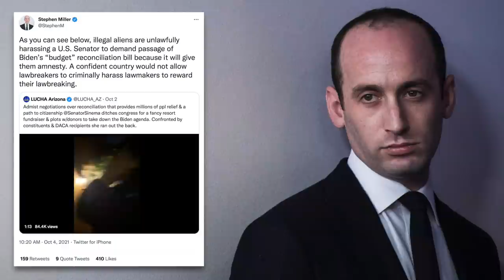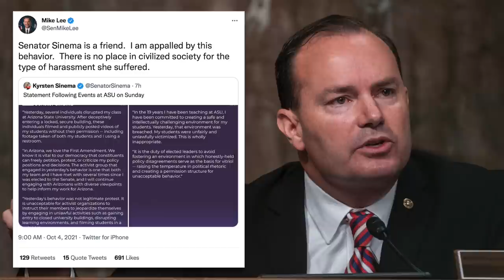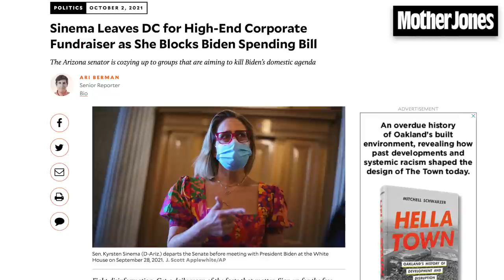The Far Right RUSHES to Kyrsten Sinema’s Defense